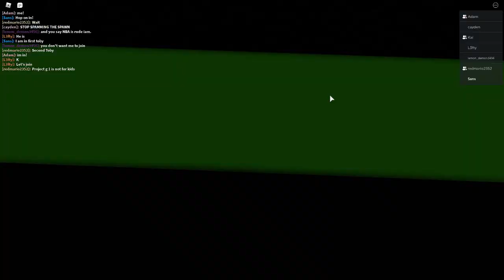TOBIAS DOESNT FEAR ANYTHING!!! Roblox Thomas Stunts (want part 2?) FT. redmario2352